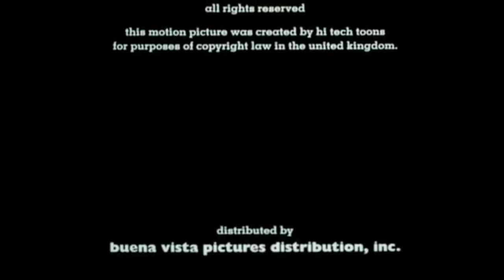Happy Birthday PJ!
Warm Birthday Greetings from MSCI Family!